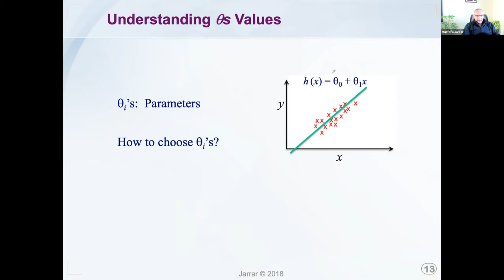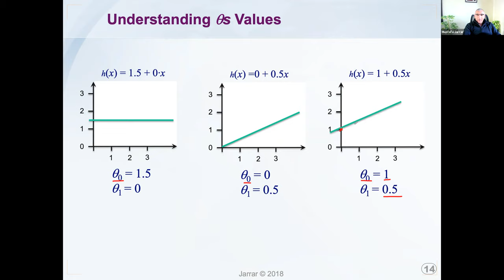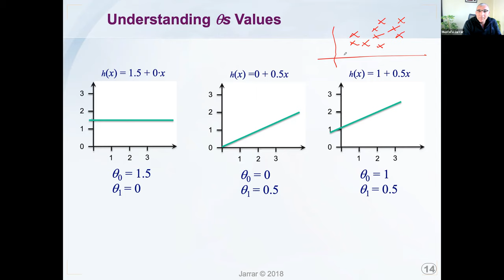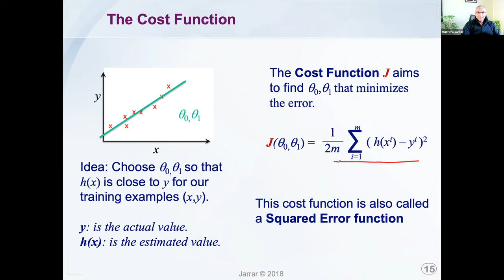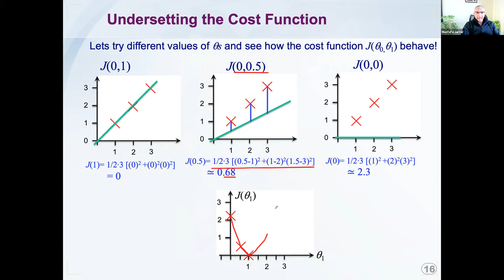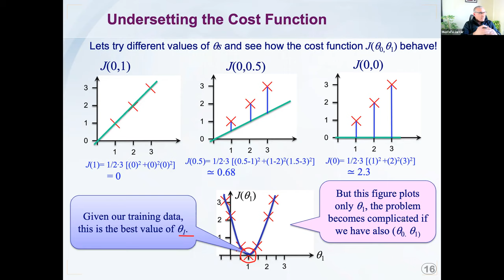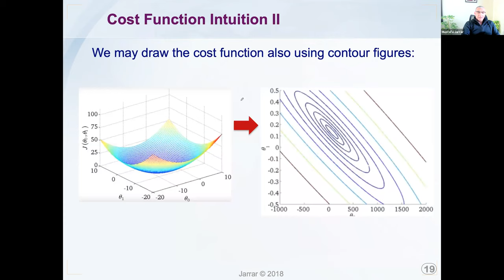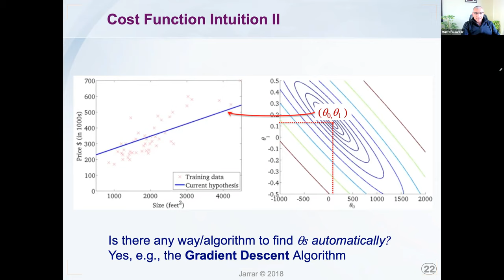The Cost Function in Linear Regression (P3/8)